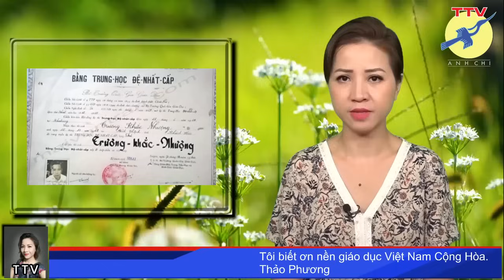🎯 Tôi biết ơn nền giáo dục Việt Nam Cộng Hòa